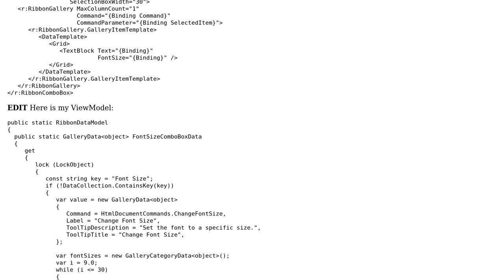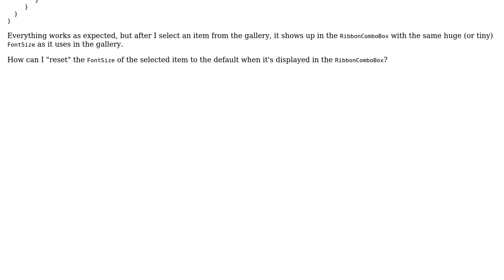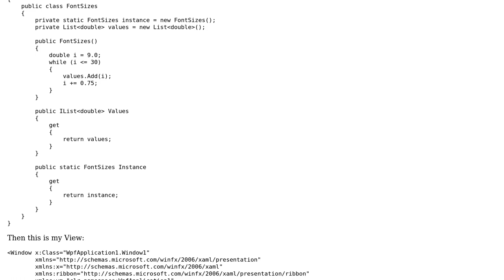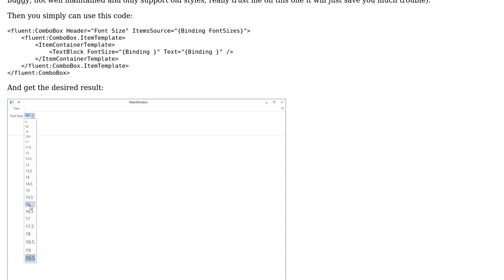WPF :: Styling the RibbonComboBox Differently Than The RibbonGallery (2 Solutions!!)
WPF :: Styling the RibbonComboBox Differently Than The RibbonGallery

With thanks & praise to God, and with thanks to the many people who have made this project possible! | Content (except music & images) licensed under CC BY-SA | Music | Images & others | With thanks to user Staeff user Scott Baker user Il Vic and the Stack Exchange Network Trademarks are property of their respective owners. You are responsible for your own actions.